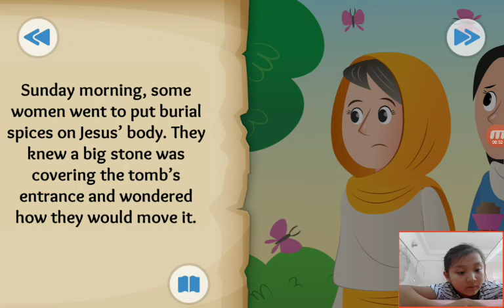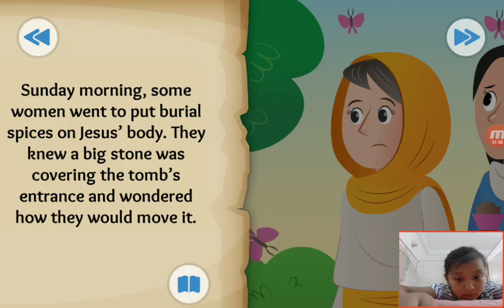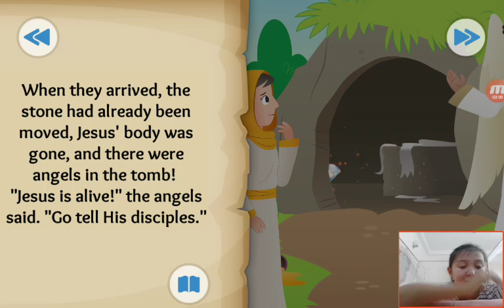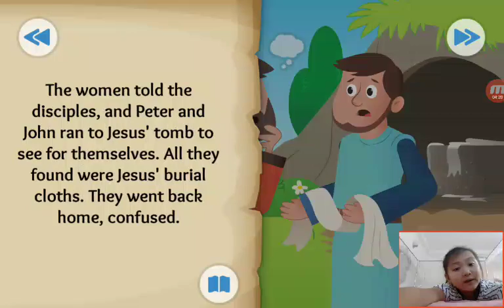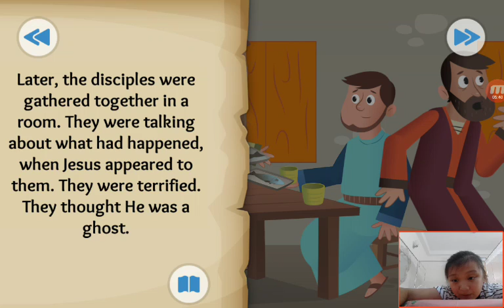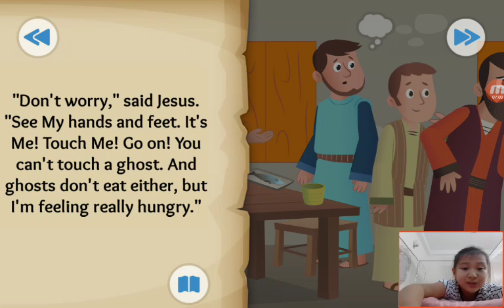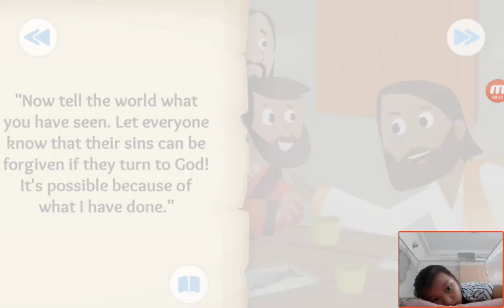‹Kids›Grace：Wonderful Bible Story‹성경이야기›– A Happy Sunday